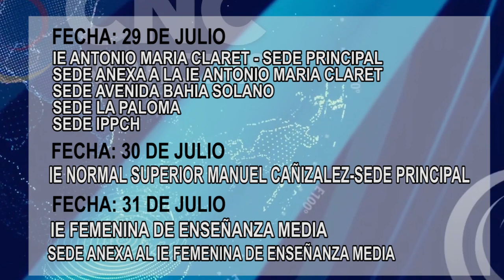Aglomeraciones en inconformismo en la entrega de raciones del PAE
Son reiteradas las quejas por las aglomeraciones y tardanza en la entrega de raciones del programa de alimentación escolar.